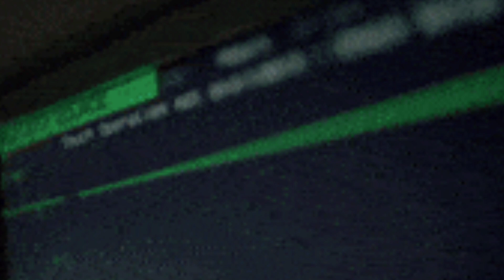2025 Beef Mixtape Cec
2025 Beef Mixtape Cec